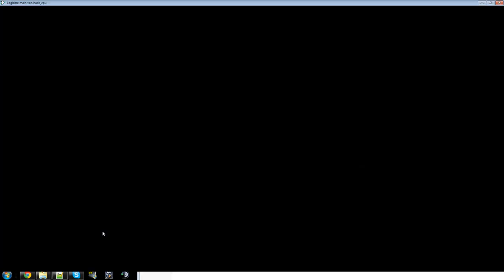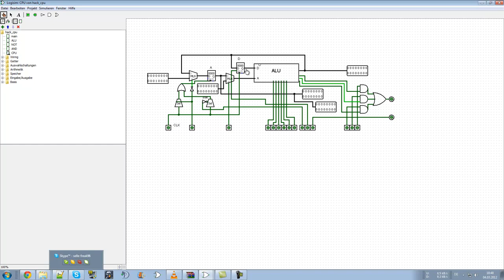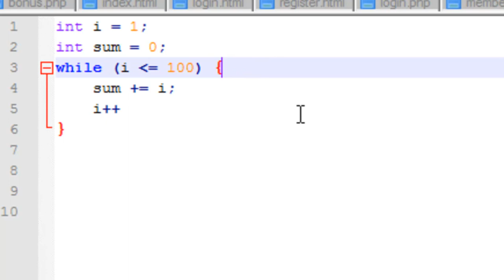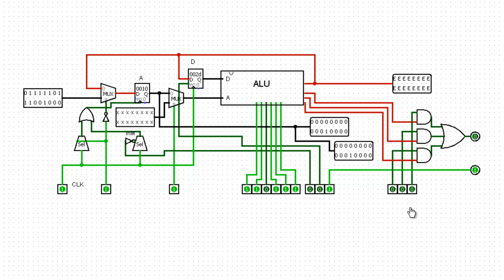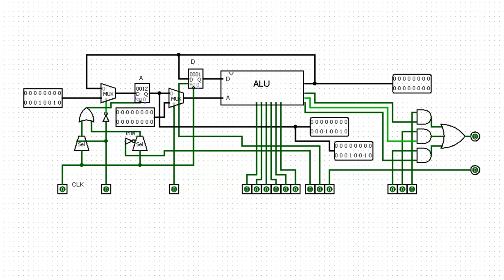Logisim - HACK-Platform CPU & Program [+Download] [HD]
+++LESEN+++